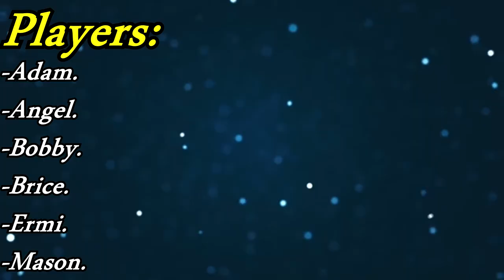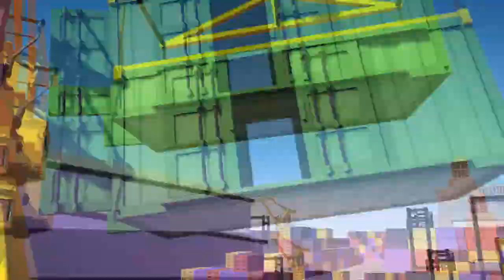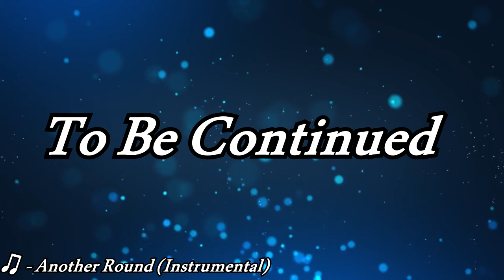Yo, We Playin: Gang Beasts (Episode 1)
Me a champion.